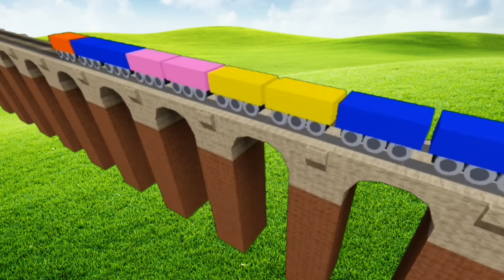Teletubbies and Friends Segment: Squarie Gets Hypnotized + Magical Event: Magic Train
When Squarie got his ball taken away from D Sam, he wanted him to give back his ball, but D Sam put it under a box and sat on top of it, and scared Squarie off. If only Squarie was more brave and strong against D Sam. Then Duckster had the idea to hypnotize Squarie, telling him how brave and strong he was. Will Squarie be able to get past D Sam and get his ball back by being hypnotized?